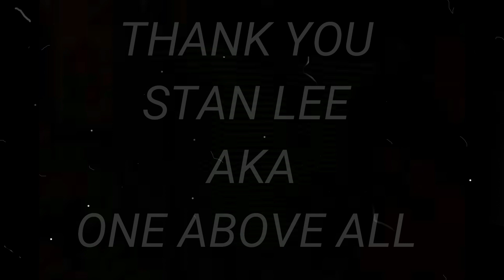Saying Goodbye to Stan Lee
The one above all, the champion of comics, the godfather of the comic nerds, a father, grandfather, and friend. We say goodbye to the greatest Stan Lee.

Thank you for all you've given us, Stan We love you always!